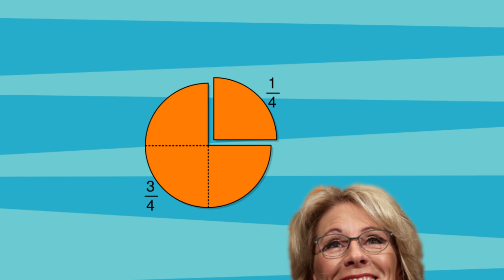If Dr Seuss Had Written About Donald Trump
Finally did another "Dr Seuss" video! What did you think? Obviously, this one is about Donald Trump and how his administration has gone since the inauguration - tried not to get too Daily Show With Trevor Noah in this and keep it my own sort of style... covers the "Muslim Ban", the wall with Mexico, his relations with Russia and stuff.

Last Week Tonight With John Oliver does some great stuff on Trump too, if you haven't already seen. Very well researched.

Sean Spicer and Betsy Devos make a fun entrance as well.

Just wanted to say Comedy Central Politics is very good at breaking down the discrimination currently happening in America.

Ollie Langdon
Tauranga
New Zealand
3141

If you are reading this, you are a LEGEND!!! Always read the description box. Now go forth and comment "Lump of Trump"